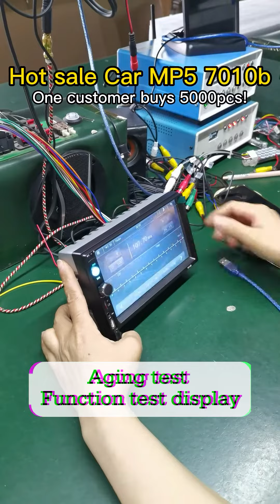CAR RADIO - Customer Product Testing Video 丨Hisound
hisoud is a 10-year-strength factory, and each shipment will be guaranteed to have functional tests, aging tests and vibration tests.